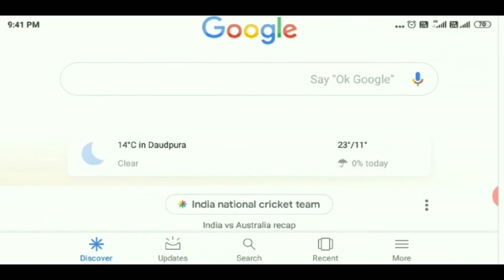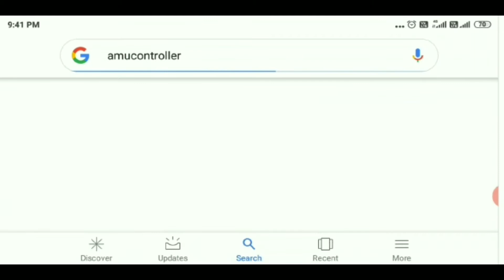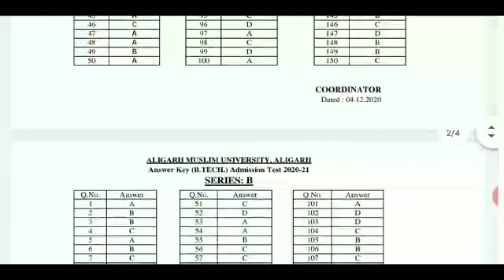HOW TO CHECK AMU B.TECH ANSWER KEY 2020